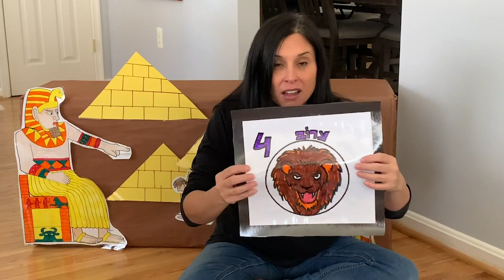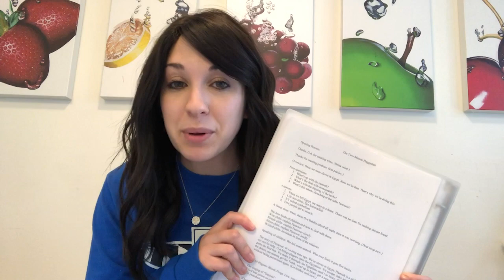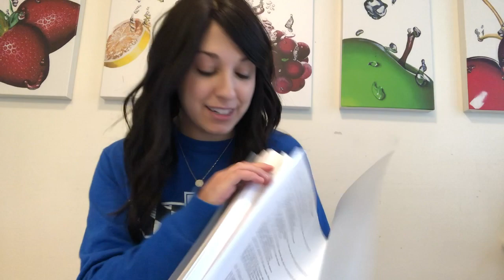Celebrate Passover with J Camps Part 3: Songs and Poems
Part three of the Passover story with Miss Kim, Director of Noah's Ark Camp and Assistant Director of Stoler Early Learning Center, plus songs and poems to include in your seder from Shira Heideman, Park Heights Program Director